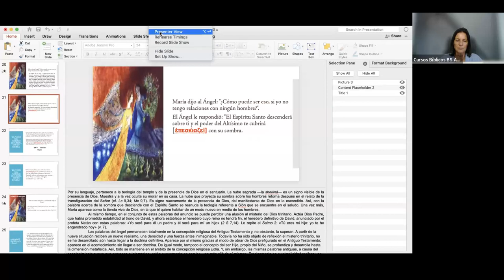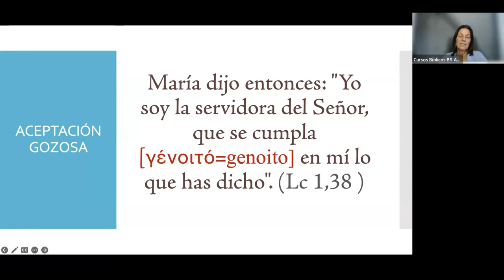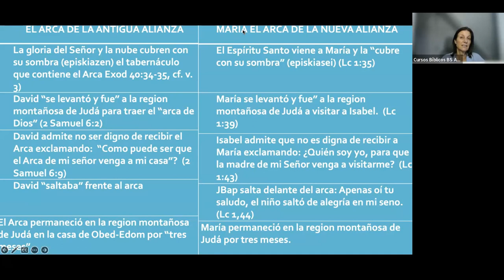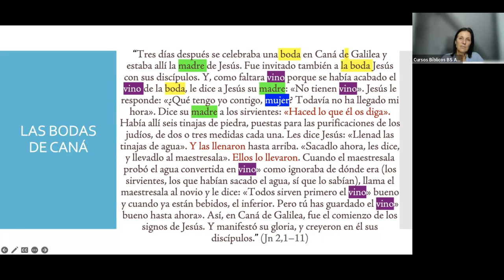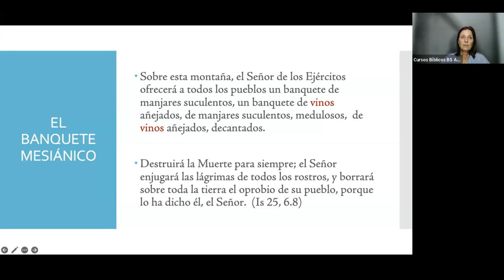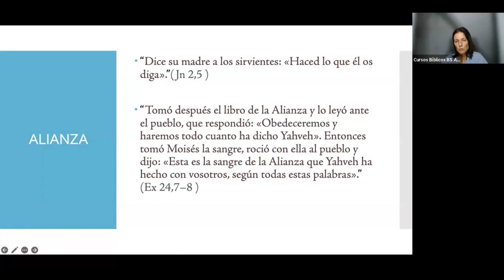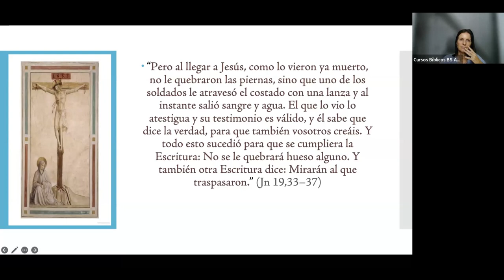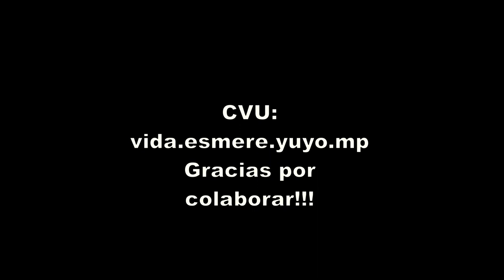María en el Misterio de la Alianza Clase 4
Cursos Bíblicos Arquidiócesis de Bs. As. Luisa Zorraquín.